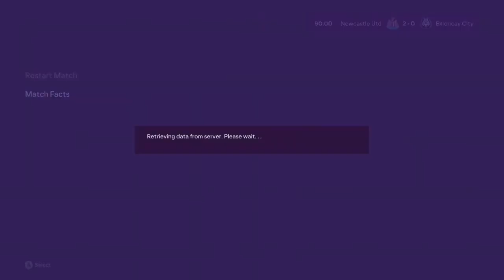Are We Getting Champions League or Europa League football FC 24 Create a Club Billericay City Ep 11.